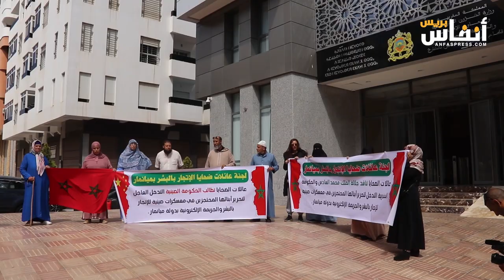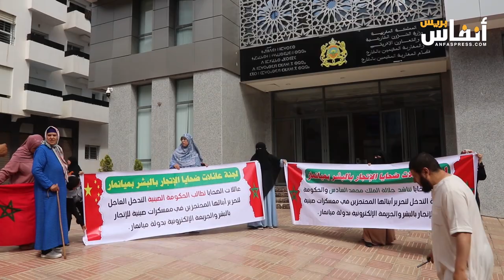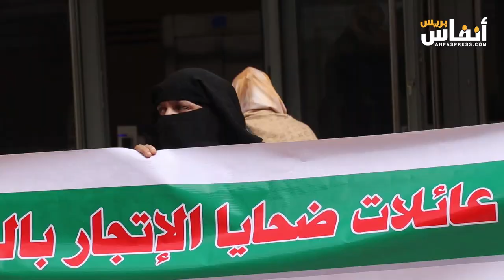عائلات ضحايا الاتجار بالبشر بالتايلاند يطالبون بإنقاذ أبنائهم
نظمت عائلات ضحايا الاتجار بالبشر بميانمار بالتايلند اليوم الخميس 16 ماي 2024 وقفة احتجاجية أمام وزارة الشؤون الخارجية والتعاون الإفريقي والمغاربة المقيمين بالخارج "قطاع المغاربة المقيمين بالخارج" بحي حسان بالرباط، للمطالبة بتسريع وتيرة إنقاذ أبنائهم، وإخوانهم.